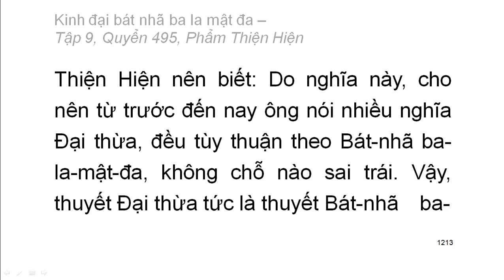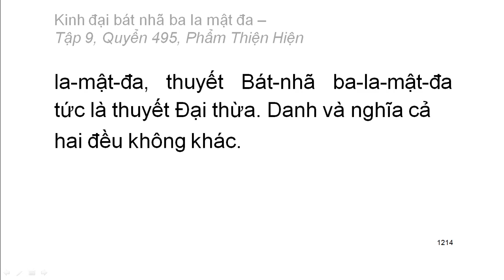600 quyển Kinh Đại Bát Nhã Ba La Mật Đa: Quyển .../600 (tiếp) (đọc lần 2) (rất hay)